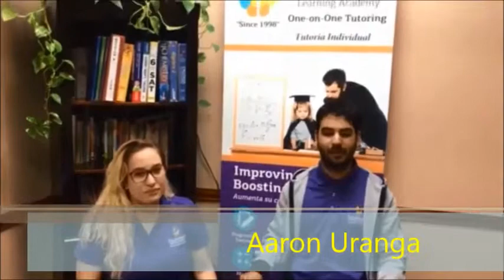Learn about FPLA - Decoding, reading-comprehension program